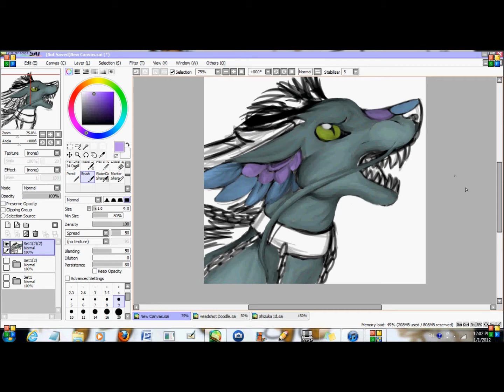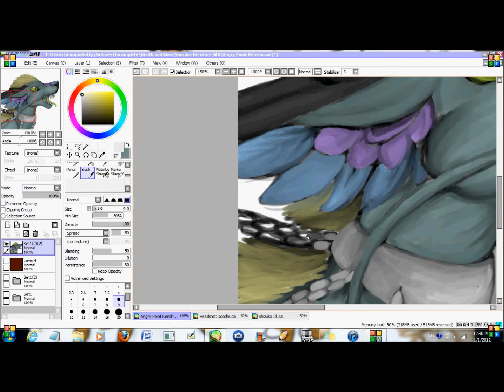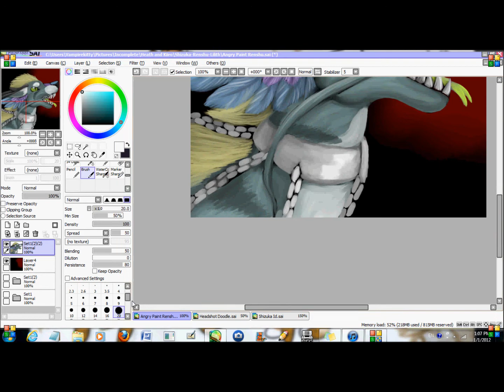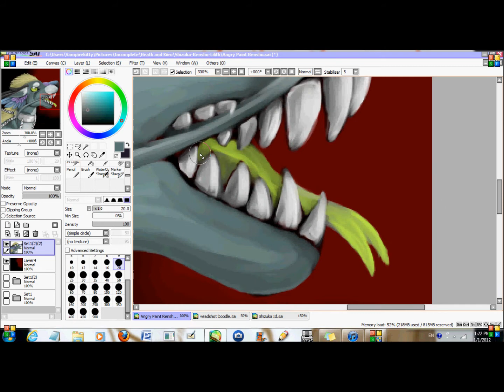I Can't Keep Him Chained Forever Speedpaint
So I decided to do a painting of Renshu. I'm quite proud of it XP. Hope you guys enjoy. Credits are at the end.  I'll post picture on the usual accounts soon.